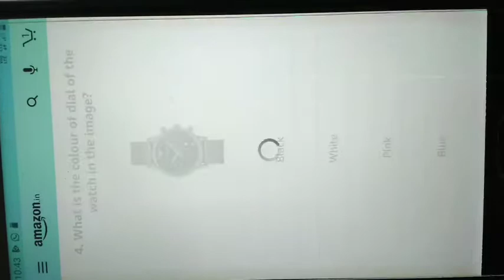Amazon Quiz Valentine's day Quiz/ Answer and win Armani Exchange Watch